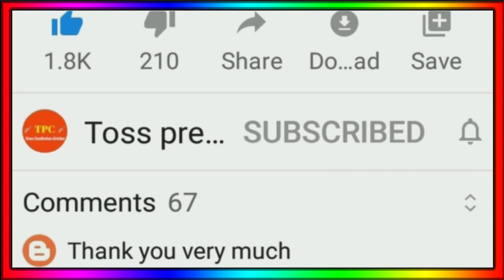IPL 2023 - All 10 Teams New Dangerous Batsman || IPL 2023 Auction Strategy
IPL 2023 All Team New Batsman
IPL 2023 All Team Dangerous Batsman
IPL 2023 All Team Squad
IPL 2023 New Players List